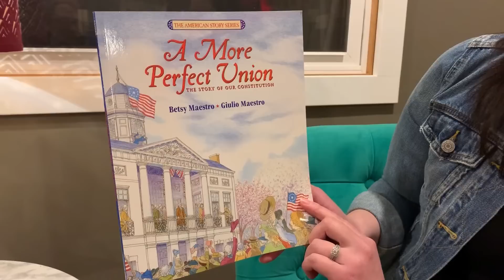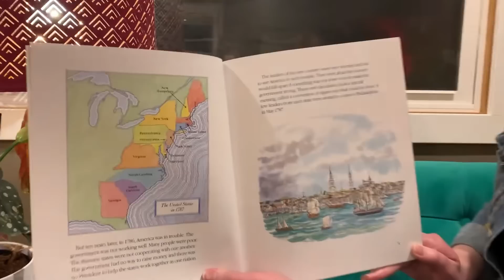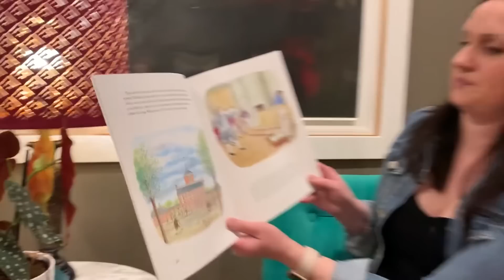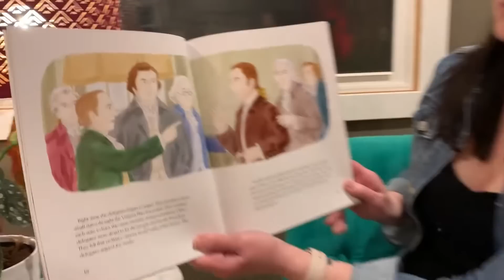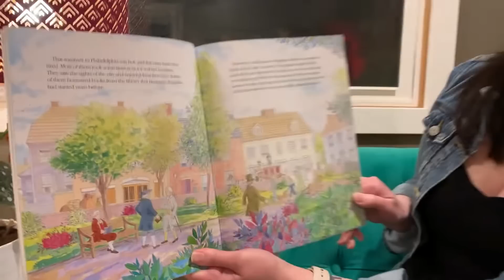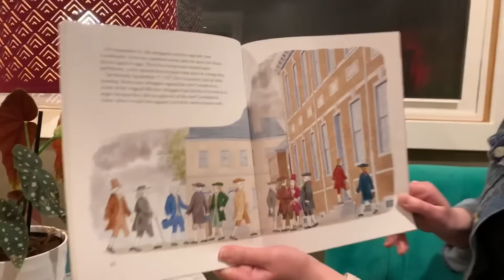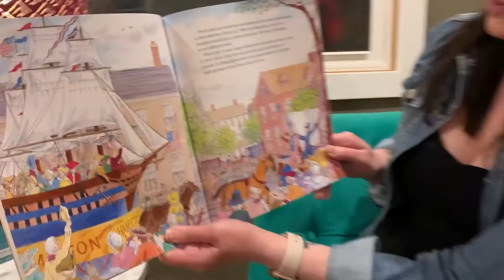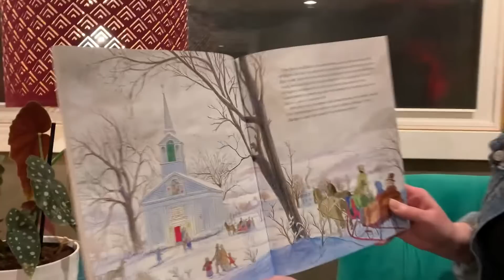A More Perfect Union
A reading of the book A More Perfect Union by Betsy Maestro and Giulio Maestro